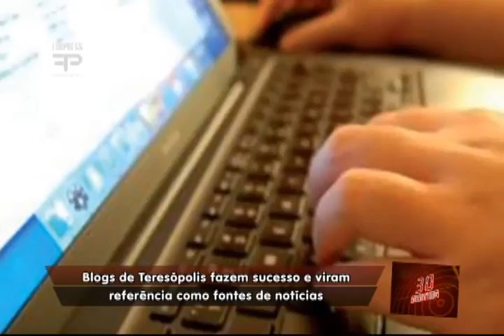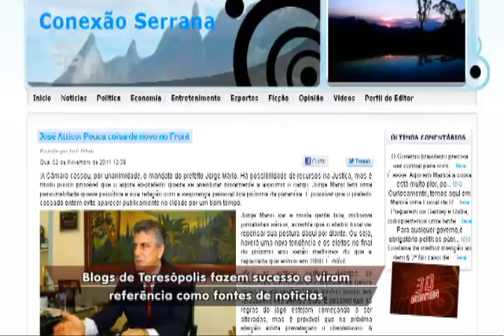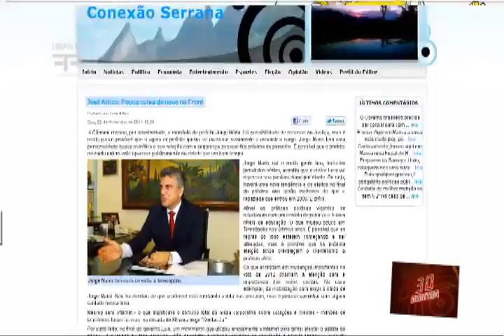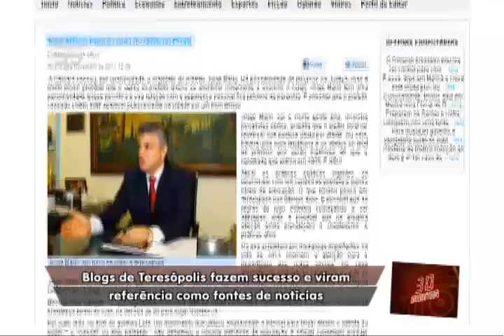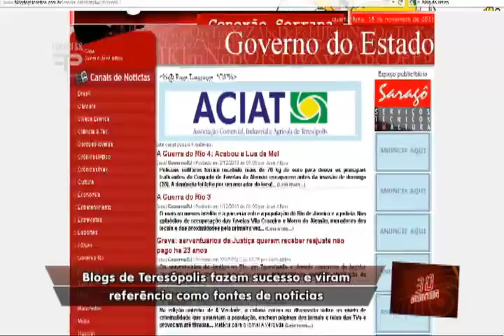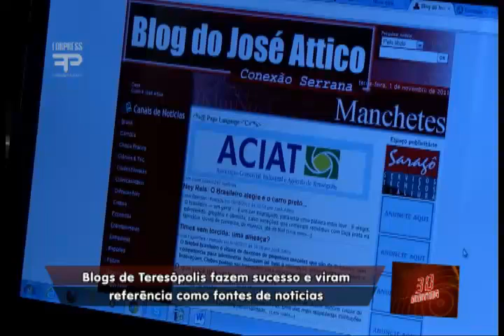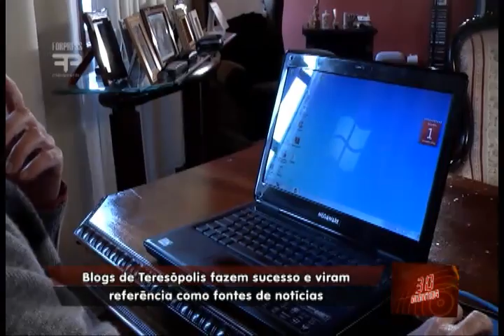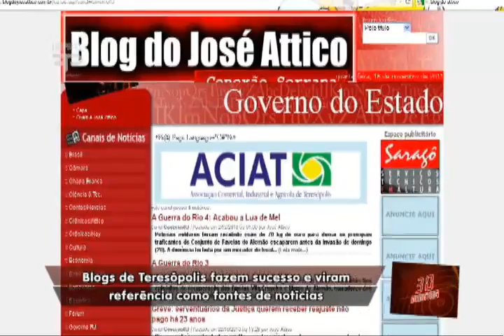30 Minutos - crescimento da internet - Bloco 02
O 30 minutos mostra o crescimento de um dos maiores fenômenos da comunicação no século vinte e um. Você vai ver como a internet está invadindo o dia-a-dia das pessoas em Teresópolis.